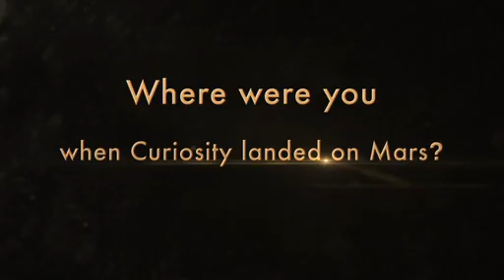Where Were You When Curiosity Landed on Mars?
Relive the worldwide sensation of the Curiosity rover's historic landing on Mars with audiences across the country who watched the live events unfold.